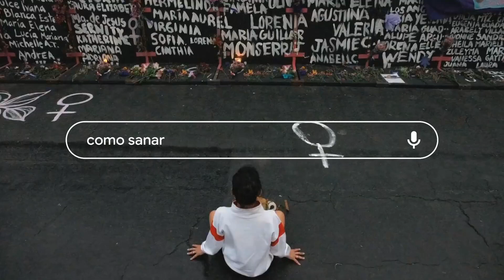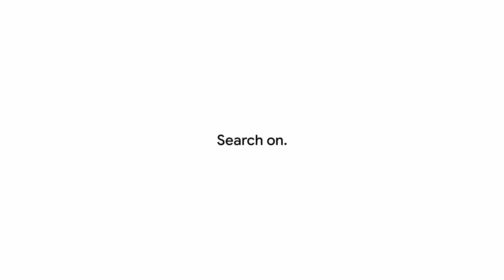Towards a modern and holistic civil protection mechanism | The National Strategy for Civil Protec...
3rd Thematic Discussion “Digital Infrastructure”  The double-edged digital challenge: How digital transformation of the public and private sector can become  a catalyst for growth | Towards a modern and holistic civil protection mechanism | The National Strategy for Civil Protection  Live Interview:  Kyriakos Pierrakakis, Minister of Digital Governance  In discussion: Tasos Zachos, Editor in Chief, Fortune Greece  Live Interview:  Peggy Antonakou, General Manager Southeast Europe, Google  In discussion: Tasos Zachos, Editor in Chief, Fortune Greece  Live Interviews:  George Doukidis, Prof. of Management, Science &Technology, Athens Univ. of Economics and Business  George Patsis, Founder & CEO, OBRELA  Chair: Pavlos Efthymiou, Director General, E.EN.E.